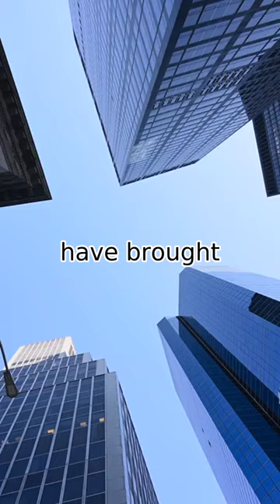How Much Do You Benefits From Today's Technology?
Technology refers to the application of scientific knowledge and tools to create, develop, and improve various systems, devices, and processes. It encompasses a wide range of fields such as engineering, computer science, electronics, and telecommunications. Technology has transformed almost every aspect of modern life, from smartphones and laptops to transportation systems and medical equipment. It has enabled us to communicate instantly with people around the world, access vast amounts of information, and automate many tasks that were once done manually. As technology continues to evolve, it has the potential to further improve our quality of life and solve some of the world's biggest challenges. The technology industry is an ever-evolving and dynamic field that offers endless opportunities for innovation and growth.